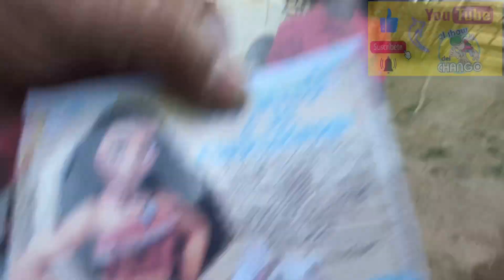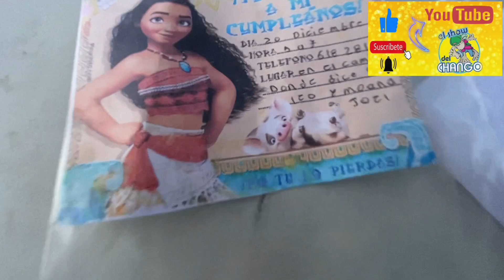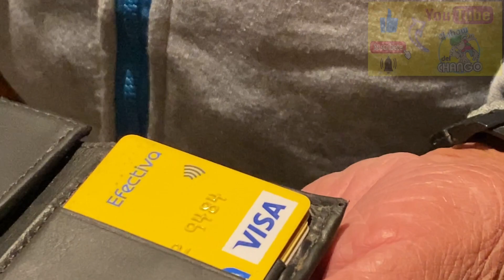👁👸LA Fiesta 🥳 🎉🎊de MOANA cumple 9 años